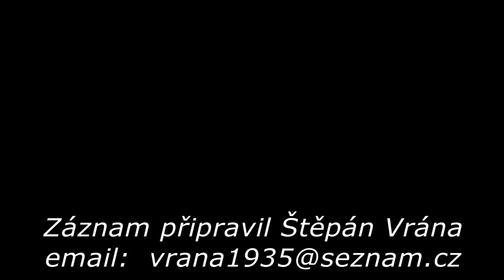Heligonka - manželé Chudobovi - Lesná 2017